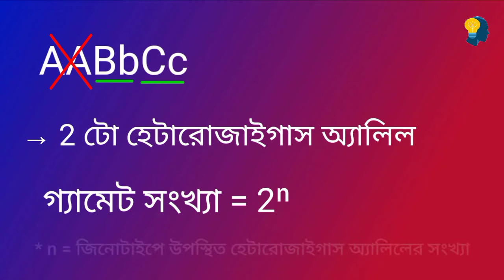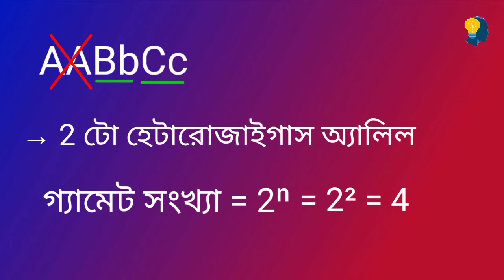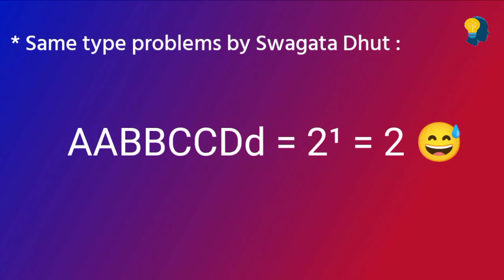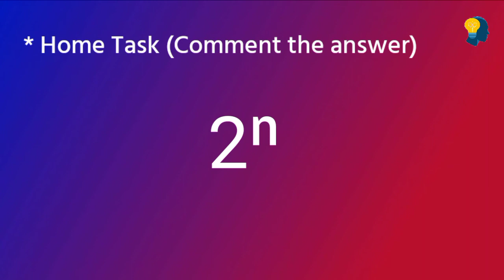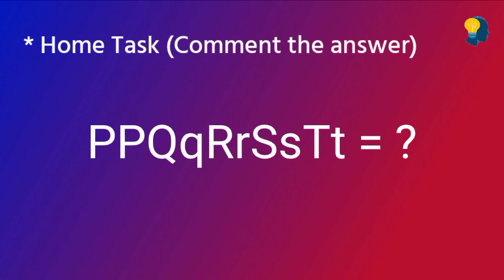AABbCc থেকে কত রকমের গ্যামেট তৈরি হবে ? | heredity tricks | Madhyamik tips and tricks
ভিডিওটিতে কোনো জিনোটাইপ থেকে কত প্রকারের গ্যামেট তৈরি হতে পারে, সে নিয়ে একটা ট্রিকস দেওয়া হয়েছে। আরো ট্রিকস এর জন্য Comment করো।